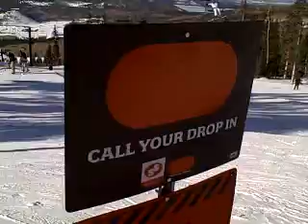STP Drop In